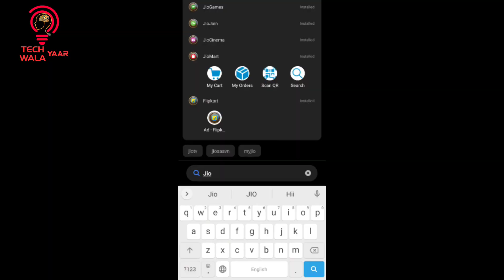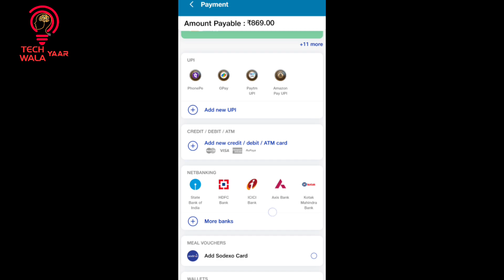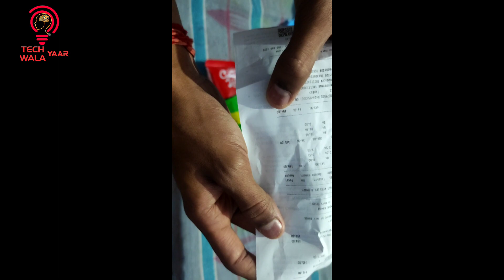How To Shopping In JioMart -Jiomart Se Order Kaise Kare // Jiomart Kaise Use Kare //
follow us on:

🙏my insta I'd -@_babukumawat🙏

                   TECH  WALA YAAR
FROM- JAIPUR (RAJ.)INDIA